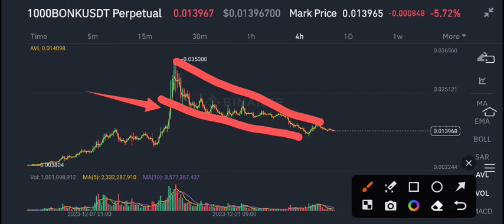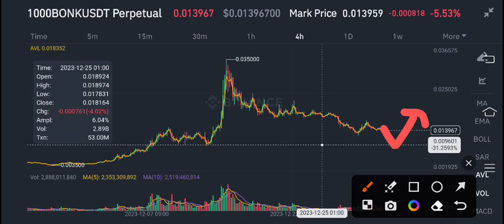Bonk Latest News Today! Bonk coin Price Prediction!